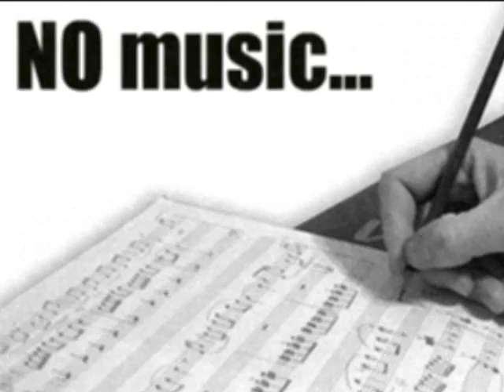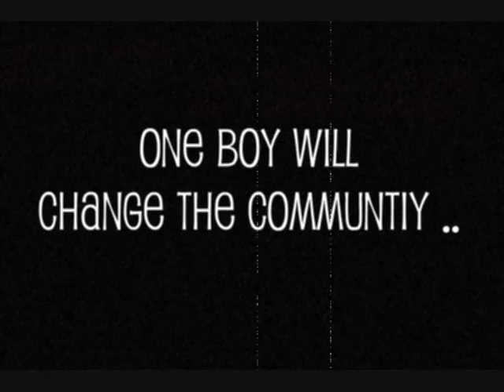The Giver - Movie Trailer :)